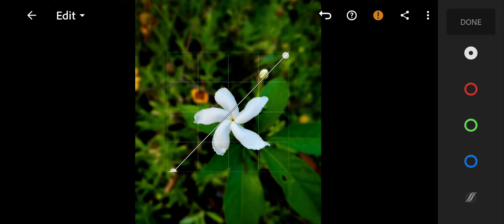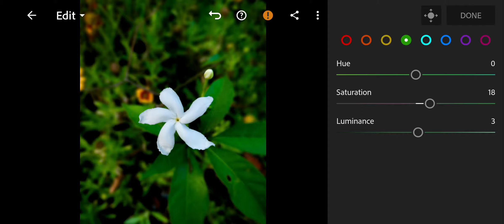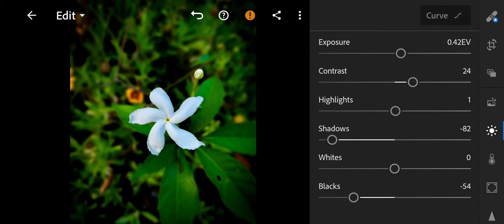EDIT AMAZING PHOTOS ONLY USING MOBILE ll LIGHTROOM APP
[LINK TO PRODUCTS USED]:

My mic

My phone

My BT earphone

Car mount phone holder

My Key Ring Holder

My Room wallpaper 1

My Room wallpaper 2

My Car Steering wheel cover

Do Support Yaara. Thankyou Dosto